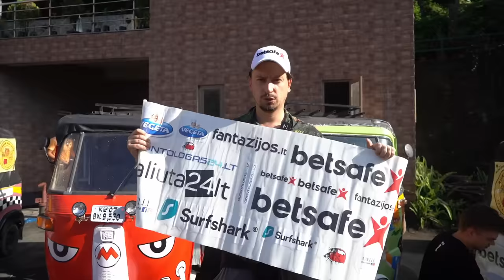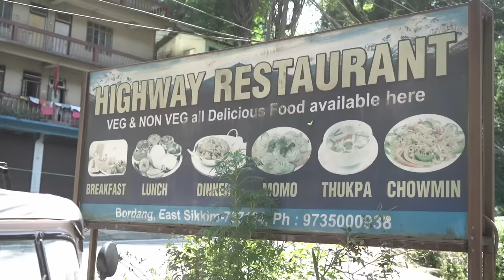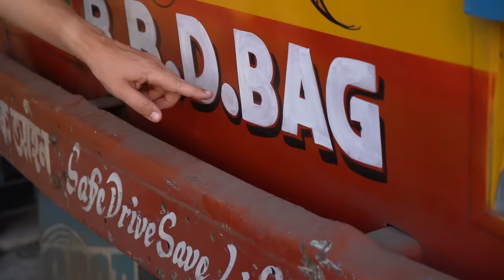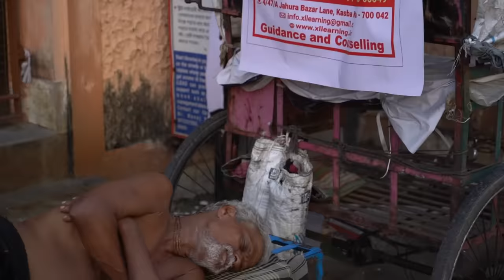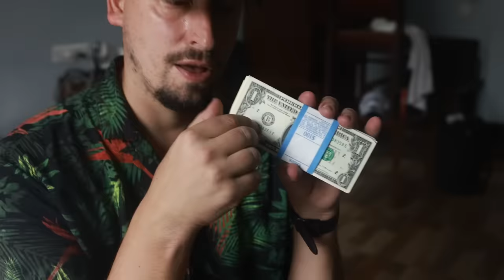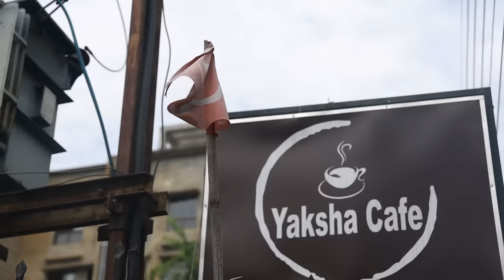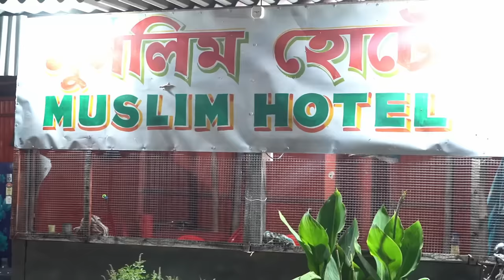DIREKTORIUS IR HIPARIKAS: NUTUKTUKĘ PER INDIJĄ (3 DALIS)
Tai 8-ių dalių kelionės ciklas su senais tuktukais per visą Indiją. Daugiau nei 3000 km. Iš šiaurės į pietus. Nuo Gangtok miesto iki Kochi.
Angliškai šios lenktynės vadinasi Rickshaw run.  Lietuviškai mes pavadinome “Direktorius ir Hiparikas, nutuktukę po Indiją".
PROJEKTO RIMČIAUSI RĖMĖJAI:
Fantazijos.lt
Betsafe

RĖMĖJAI:
Valiuta24.lt
Vegeta
Dynamit
Chazz
Kitkat
Surfshark
Odontologas24.lt
Mačiūnai
Pagrindiniame vaidmenyje:

Keliautojai: Vytautas Mikaitis, Benas Lastauskas.
Vairuotojai-mechanikai: Arnas Petraitis, Mindaugas Laskovas
Kamera: Lukas Kulakauskas, Lukas Grušeckas
Montažas: Rokas Baškys